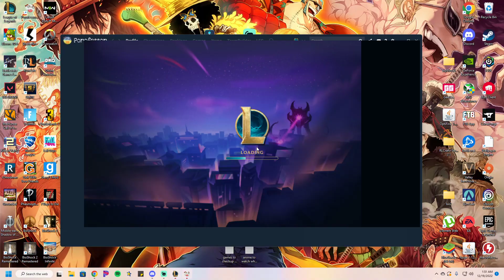I hit 8 ox Force at 3hp 8th place - Is a comeback even possible? | TFT set 8 ranked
In this video i hit 8 oxforce at 3 hp in this ranked tft game, everything is on the line now. Is a comeback even Possible. As always, feedback and thoughts are very much appreciated!